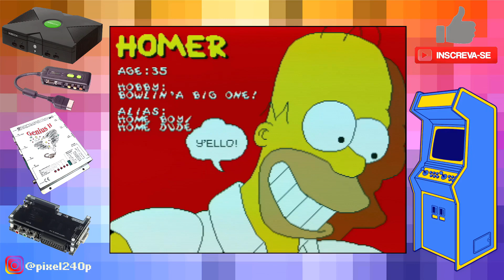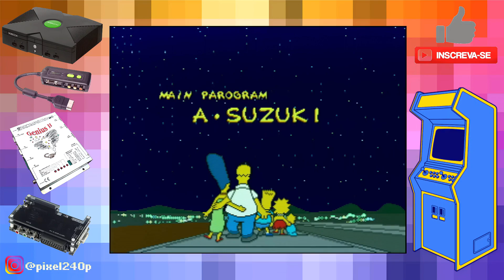Pixel240Play 001 - THE SIMPSONS - Trick Gameplay do clássico dos fliperamas do início ao fim em 240p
Faaaaala Pixels, Bora para o Primeiro gameplay do canal!!
Neste Gameplay com cheat, O intuito é demonstrar o game do início ao final!

Chave PIX para quem quiser ajudar o canal, Se o vídeo foi útil ou lhe ajudou de alguma forma ou se você se sentir a vontade para dar uma força para o canal se manter, segue a chave:

88db8086-3d01-4cee-987d-ee6e97d7cae4

00:00 - Fase 1
04:16 - Fase 2
07:52 - Fase 3
10:41 - Fase 4
16:02 - Fase 5
20:11 - Fase 6
25:23 - Fase 7
31:50 - Fase 8 Final